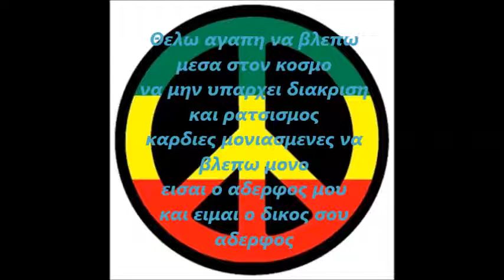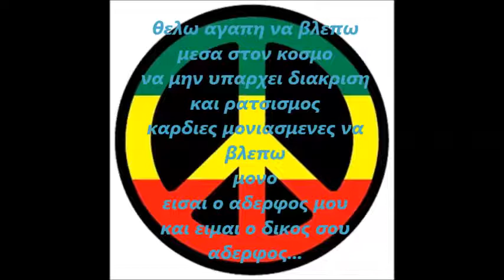ΕΠΩΔΥΝΟΣ - ΑΓΑΠΗ ΜΟΝΟ - lyrics